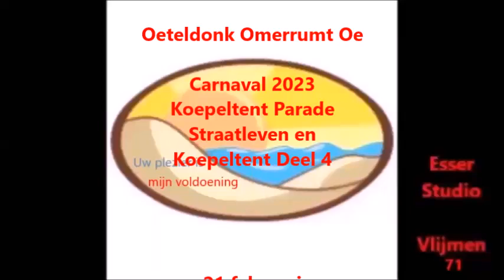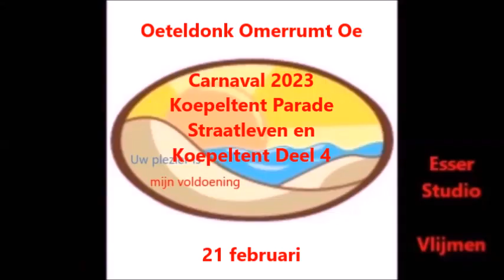Oeteldonk Omerrumt Oe Carnaval 2023 Straatleven en Koepeltent Parade Deel 4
Oeteldonk Omerrumt Oe, Carnaval 2023, Straatleven en Koepeltent Parade Deel 4,  Oeteldonk, Oeteldonk 2023, Carnaval 2023 21 februari, Oeteldonk 21 februari 2023, Carnaval, Esser Studio Vlijmen 71,